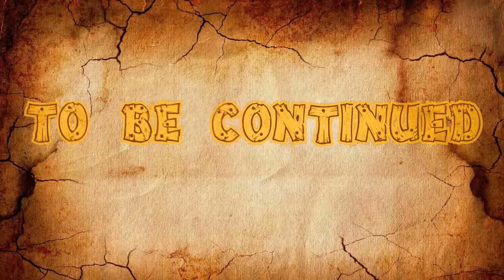Let's Play Fable II - Part 24 - Resurrecting Lady Grey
A very creepy gravekeeper asks us to find him body pieces of lady grey. Lonely as he is he ends up resurrecting her and becoming her fiancé. After that we buy the place and get a key.